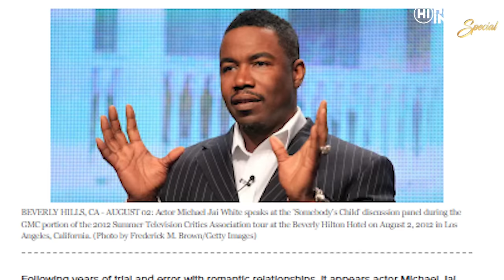MICHAEL JAI WHITE CONFESSES Why His Past RELATIONSHIPS FAILED | GILLIAN WHITE